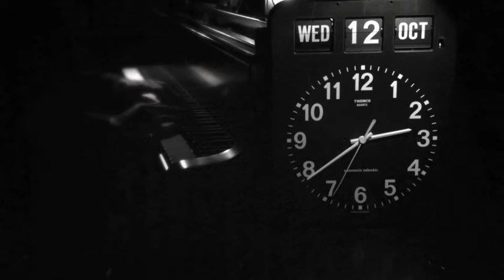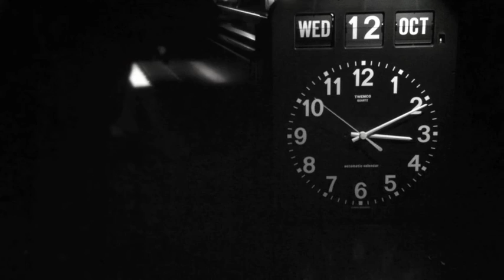October 12, 2011 "Robot and Frank"